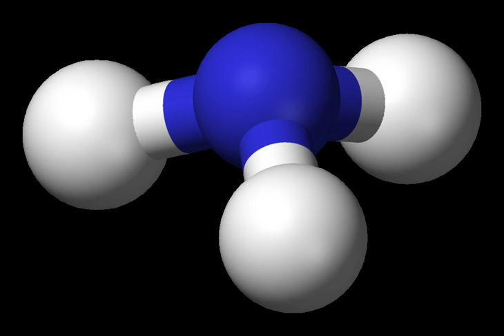Digermane | Wikipedia audio article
This is an audio version of the Wikipedia Article:
Digermane

00:00:13 1 Synthesis
00:01:07 2 Reactions
00:03:25 3 Applications

- Socrates

SUMMARY
Digermane is an inorganic compound with the chemical formula Ge2H6. One of the few hydrides of germanium, it is a colourless liquid. Its molecular geometry is similar to ethane.